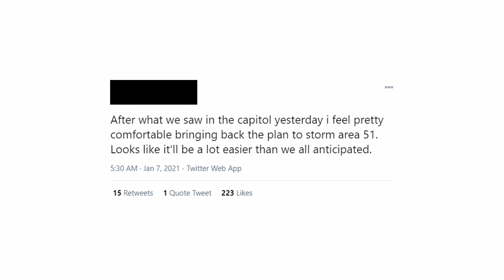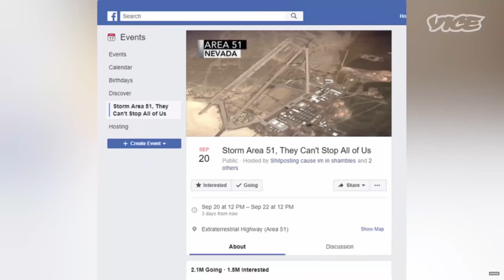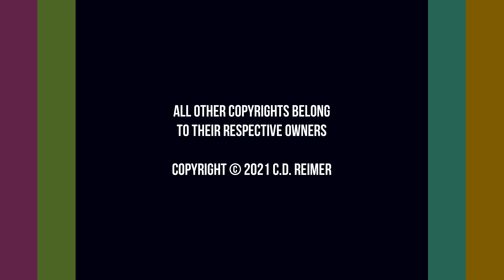Why Storming Area 51 Like The U.S. Capitol Building Wouldn't Work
Why Storming The U S  Capitol Wouldn't Work At Area 51 // Area 51 started trending on Twitter after the storming of the U.S. Capitol building last week. Most of the tweets were like this one: "After what we saw in the Capitol yesterday, I feel pretty comfortable bringing back the plan to storm Area 51. Looks like it'll be a lot easier than we all anticipated." Uh, no. I'm going to explain why this kind of thinking is not only stupid but also dangerous.

0:00 Introduction
0:33 Storming The Capitol Building, 2021
1:02 Storming The Capitol Building, War of 1812
1:26 What If Black Lives Matter Stormed The Capitol Building?
1:52 National Guard At The Capitol Building
2:13 Storming Area 51
3:06 Conclusion

2 x Adata 240GB SSDs

TITLE MUSIC